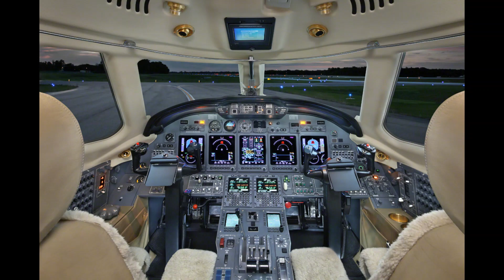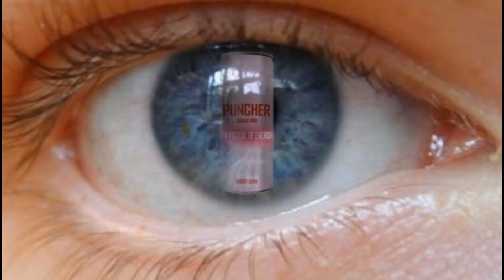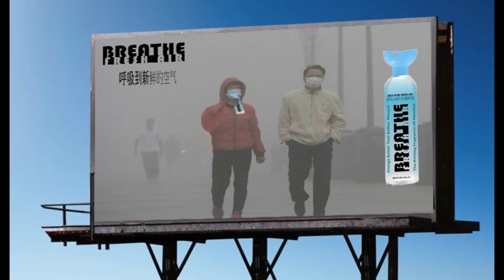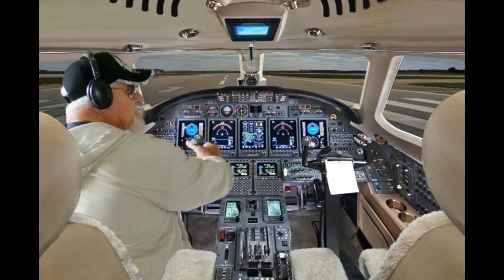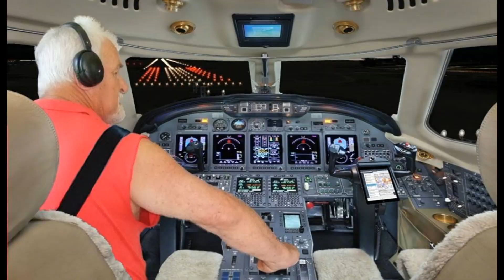Alan Lipa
From: Michael H
Subject: Your Promise to repay the money you stole from me was once again NOT received...
Alan,
Sadly, per your weekly, “the money will be in your account on Tuesday or Wednesday, I promise” your promised payment has yet again not appeared and it’s over a week since you made another promise that the money would be in my account. One lie after another lie after another lie for going on since we met in August of 2018.
Remember, I’ve done nothing to you but be kind through all your illnesses, cooking for you while you were sick from October 2018 through March of 2019 among so much else I’ve supported you on. Why do you continue to harm our once great relationship with your, at this point, unkept promises over and over again…?
The filing of the small claims against you for your unrelenting none payment of the $3,400 plus $170.00 of interest will not end until you pay. I’m also going to reach out to businesses to identify you as an untrustworthy individual, with proof until payment is in cash/transfer. No personal checks.
I’m heartbroken over your untrustworthy .  you’re not able to pay me or fund companies. For example, on multiple occasions you’ve made promises, signed contracts, written and sent emails, and had meetings even though you knew you were not able to fund Anamere, T2C and PowerSphyr for millions of dollars.
Don’t forget you also owe me 6 months of back wages at $10,000 per month, as our employment contract states…$60,000. even when I said I’d fly to your offices to pick up cash
I’m truly sad that after all my work for you under the Websnug’s business name that I continue to hear from people you’ve told misleading statements like you own and have 300 employees working for you in the business park behind the Cary, NC LifeTime Fitness Club.
Quote from the property Manager at said buildings you own: “There isn’t and never has been a company called Websnugs here”. Second question: Doesn’t Webshungs own these this property and buildings? “No! a group of 7 women has own this property for years.” Additionally, you keep telling people that I’ve worked for you for more than 2 years! Another lie! We only met last August 2018 and, agreed to work together in September 2018 starting in October 2018
You say you’re a very “rich man” with so many resources financially ($24,000,000 in BB&T and another $20,000,000 in the Canary Islands); JP Morgan Chase gives you certified guarantee for the Delta Breathe $4million deal that you said my commission was to be $125,000…where’s the money for this promised income.
He’s a cockroach to civil people and society and should be sent back to Africa where he’s running from criminal acts. Ever wonder why he has no money and has to steal and con his way through life? He lives in a trailer park. . Lied about paying me a salary, jets and cars and houses that never existed…who is the bad person? His pain, if he’s even experiencing it, is just deserve for his disgusting life he leads. We reap what we sow in life and he’s reap his just deserves.
Ask him about the judgement against him stealing my money. No pity for a thief who even when caught red handed still won’t see he’s the evil and bad person in life…

From: Michael H
Poem,
Upon meeting you your quit like presents offed a waffling of mentorish quality…
Yet, downstream your river flowed more like a guru, profit or traveling preacher, or evangelist…
When you were exposed we all recognized you as charlatan, waiting to suck the life marrow from good and honorable people who care for others…
Sickness takes us all from time to time. Thankfully, in most cases, it is short lived and, if we’re fortunate, we used that valuable time healing to nurture our soul too…
There are novel expectations and they’re expected outcomes where our insights give us a religious melancholy of joy and connectedness; hope for all of us to have a better life…
What is not expected is the devious play of expressions that could only be sewed by an offspring of the devil…
Our place in this world is fleeting; we see this as the soul of life awakens us daily with the gift of life itself…
Time, outside our loved ones the most important commodity we own and control…when we share it our soul is nurtured…
Unfortunately, when a conscious demonic soul slurping person comes along that has not a modicum of respect, grace or care for another we eventually notice and want to and do have pity for them…
Posers need not apply, for it’s a conundrum that we see you “dying still” you say I’m dying, I’m dying, I’m dying so many times, we’re not longer perplexed to your condition we just wish you well dying, alone, friendless, penniless, without family…
Your name brings us nothing if spoken, possibly remembered under our thoughts, it once was couched in anger yet, now as it appeared like rings of force you see after you’ve thrown a rock in a lake, the thought dissipates as rock’s last expression of life…never to be seen or heard from again…